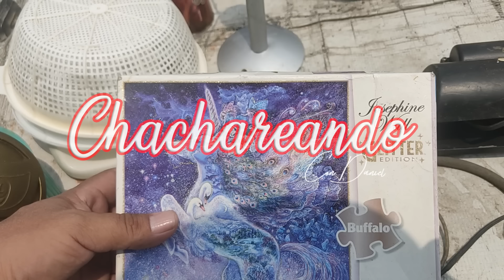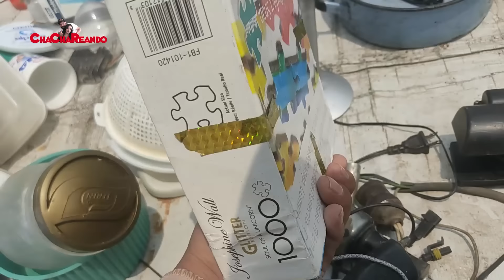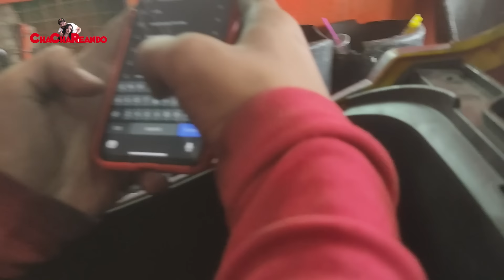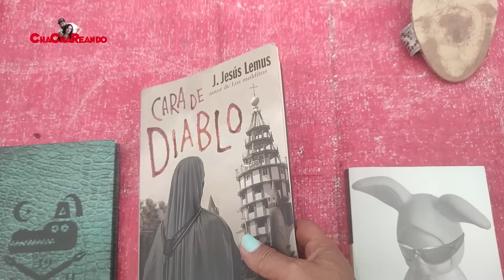Chachareando RETO del balero en el tianguis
Compramos un balero en el tianguis y esto nos sirvió para hacer el reto del Balero